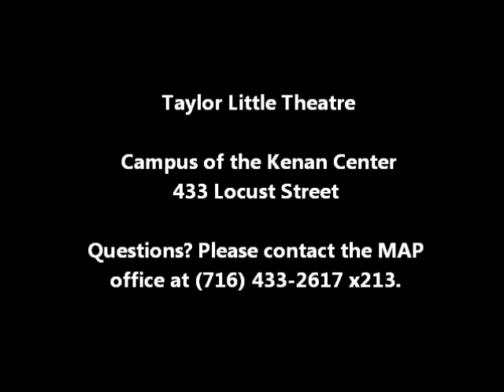2011 Summer Music Arts Program Concert!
Students are well prepared for this year's summer concert! A lot of hard work, time and effort has gone into making this year's concert special. The concert will be held in the Taylor Little Theater, Friday, July 29, 10 a.m. It is both free and open to the public. The Summer Music Arts Program is made possible by funding from the Thelma L. & Milfred R. Beck Bequest administered by the Niagara Area Foundation, the Grigg-Lewis Foundation, and in partnership with the Lockport School District.